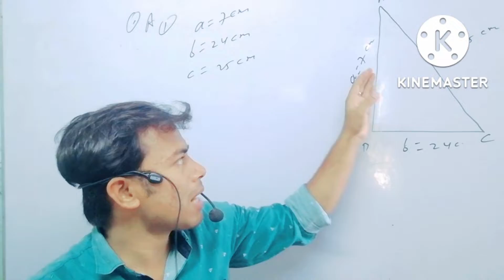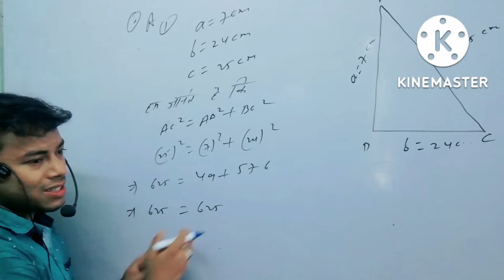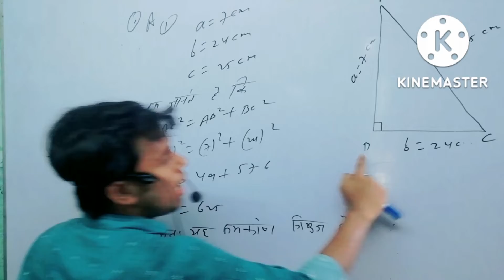right angle triangle solution. ( mega star coaching centre adalpur)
Right angle triangle solution
Mega star coaching centre adalpur triangle solution.

CLASS 10 th math solution